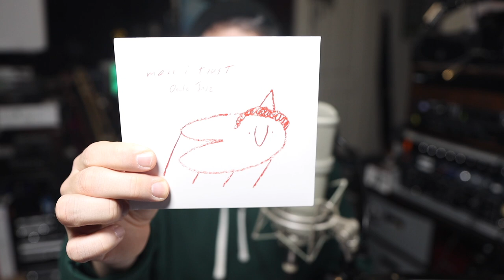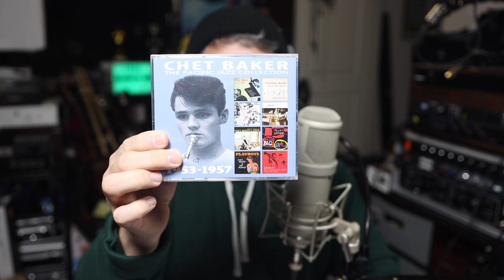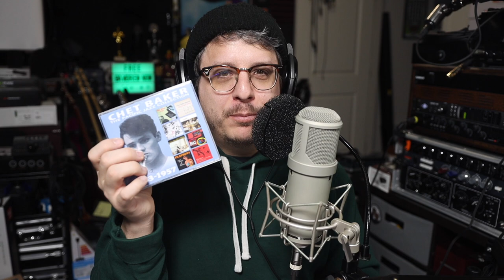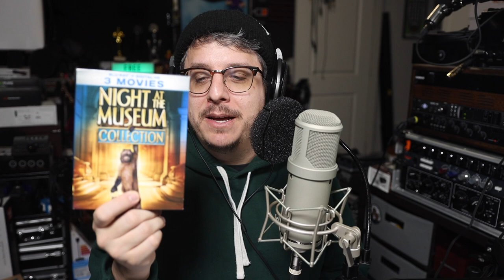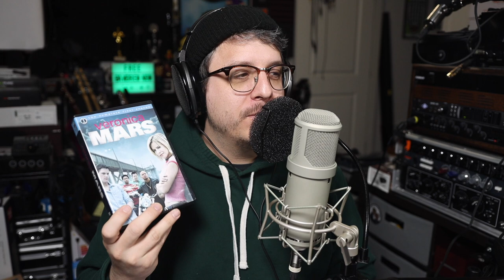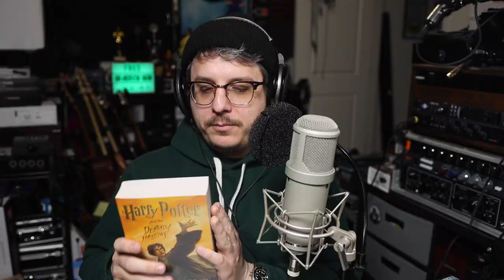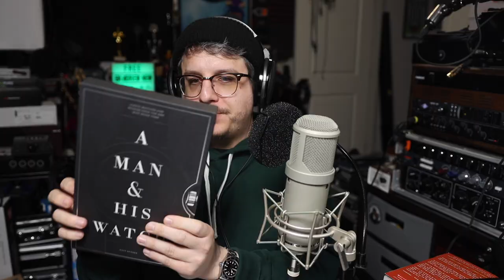Bandrew's Favorite YouTubers, Movies, TV-Shows and Music of 2021 (BSP-287)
On episode 287 of the BSP, I discuss my favorite YouTube channels of the year, as well as my favorite music, movies, tv shows, and books of the last year.

Lauten Audio LC-387
Sennheiser HD650

00:00 - Intro
00:12 - Happy New Year
00:58 - Favorite YouTube Channels
05:42 - Favorite Music
11:10 - Favorite Movies
14:49 - Favorite Television
17:32 - Favorite Books
21:47 - Favorite Watch
23:47 - Outro